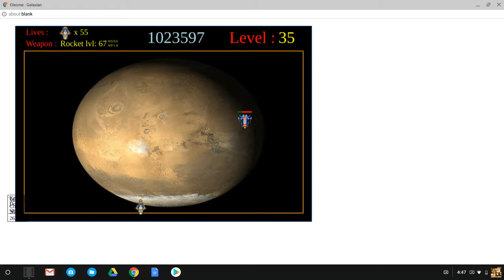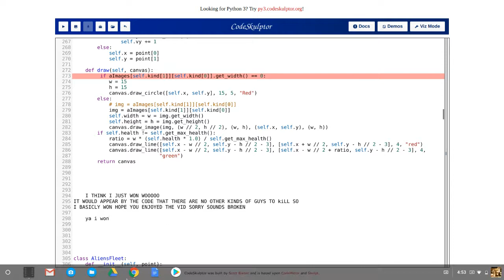codeskulpter playthro/walkthro demo 14 part 3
final part woo